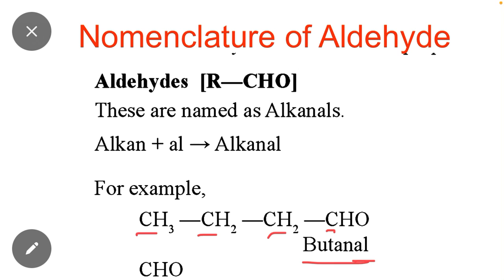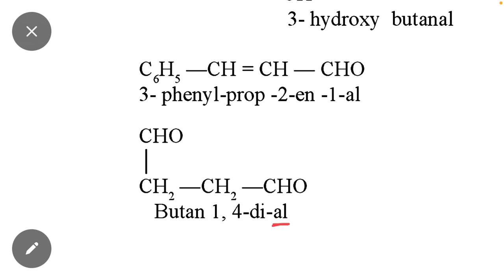Nomenclature of Aldehyde | How to Write IUPAC Name of Aldehyde